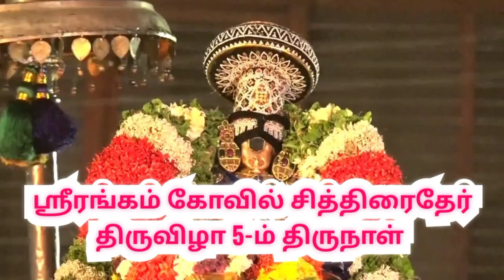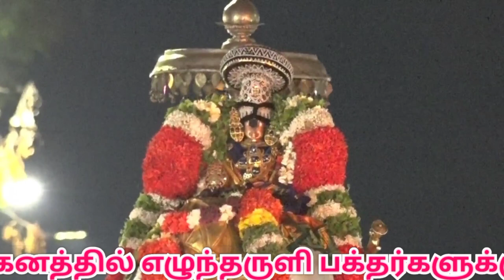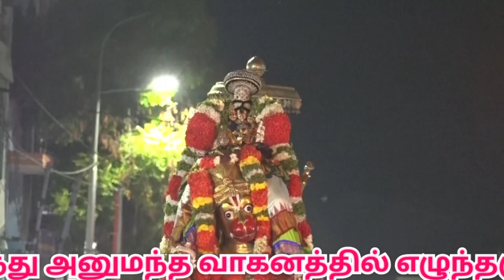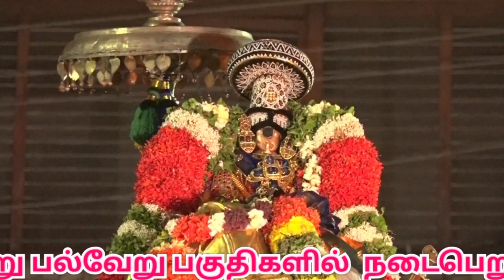ஸ்ரீரங்கம் கோவில் அனுமந்த வாகனம் |Srirangam temple hanumantha vahanam|trichy |chithirai thiruvizha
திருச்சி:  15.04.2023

ஸ்ரீரங்கம் அருள்மிகு அரங்கநாதசுவாமி திருக்கோயில் சித்திரைதேர் திருவிழா 5-ம் திருநாள் - நம்பெருமாள் அனுமந்த வாகனத்தில் எழுந்தருளி  சேவை சாதித்தார்

திருச்சி ஸ்ரீரங்கம் அரங்கநாதர் சுவாமி திருக்கோவிலில் விருப்பன் திருநாள் எனப்படும் சித்திரைத் தேர்த்திருவிழா கடந்த 11ஆம் தேதி கொடியேற்றத்துடன் தொடங்கி நடைபெற்று வருகிறது.

சித்திரைத் திருவிழாவின் 5ம் திருநாள் இன்று இரவு நம்பெருமாள் அனுமந்த வாகனத்தில் எழுந்தருளி பக்தர்களுக்கு காட்சி அளித்தார்.

முன்னதாக நம்பெருமாள் ஆஸ்தான மண்டபத்தில் இருந்து அனுமந்த வாகனத்தில் எழுந்தருளி வழிநடை உபயங்கள் கண்டருளினார். அதனைத் தொடர்ந்து சித்திரை வீதிகளில் வலம்வந்து பின்னர் வாகன மண்டபத்தில் எழுந்தருளி பக்தர்களுக்கு  காட்சியளித்து, பின்னர் அங்கு நம்பெருமாளுக்கு மங்கள ஆரத்தி எனப்படும் தீபாராதனை காண்பிக்கப்பட்டது.

நம்பெருமாளை பல்லாயிரக்கணக்கான பக்தர்கள் வழிநெடுகிலும் நின்று ரெங்கா..! ரெங்கா..!  என பக்தி பரவசத்துடன்  வழிபட்டனர். விழாவின் முக்கிய நிகழ்வான சித்திரை தேரோட்டம் வருகிற 19-ஆம் தேதி நடைபெற உள்ளது.